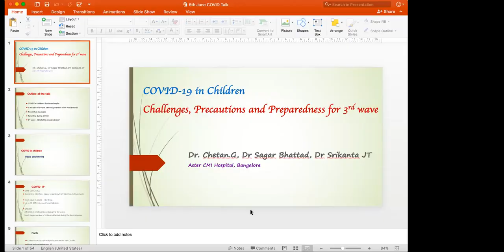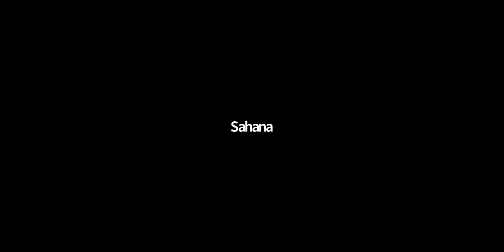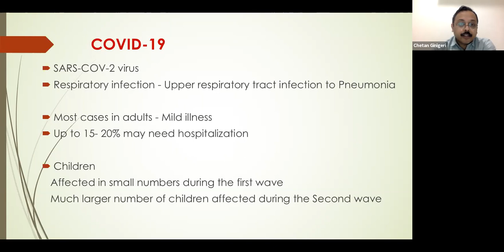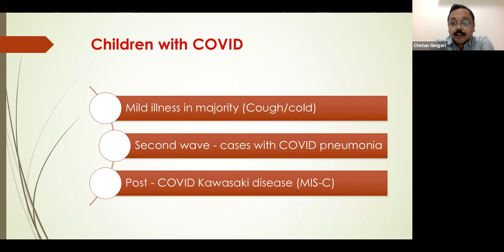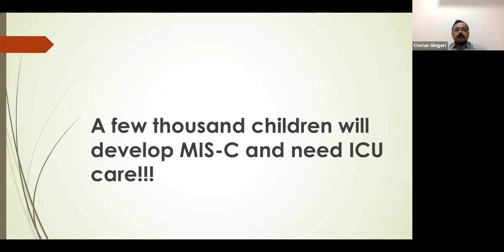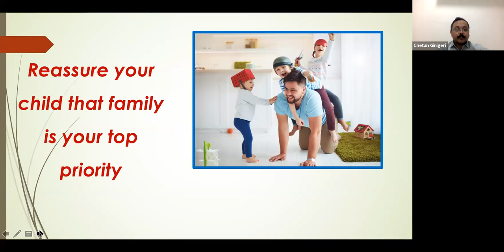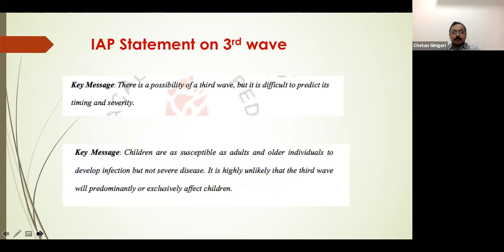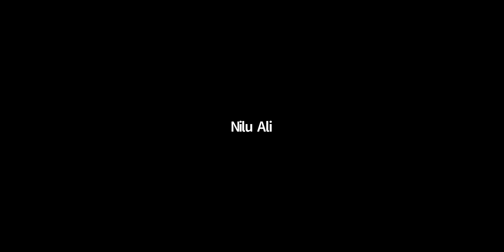Zoom Session on Covid - 19 in children | Aster CMI Hospital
Zoom Session discussion by our specialised doctors on Covid - 19 in children, Aster CMI Hospital